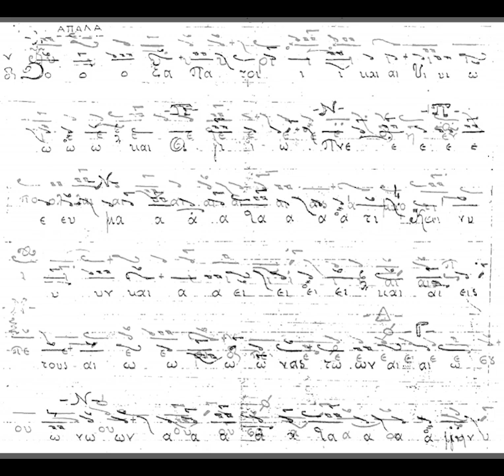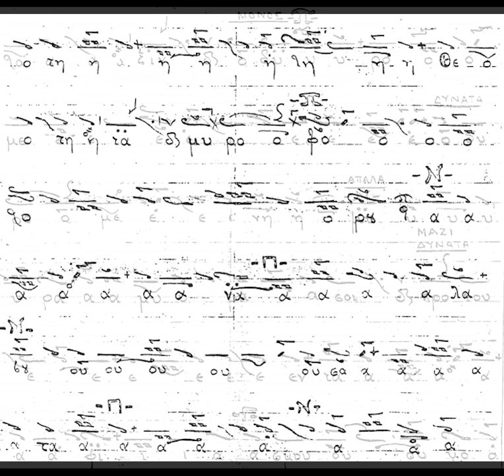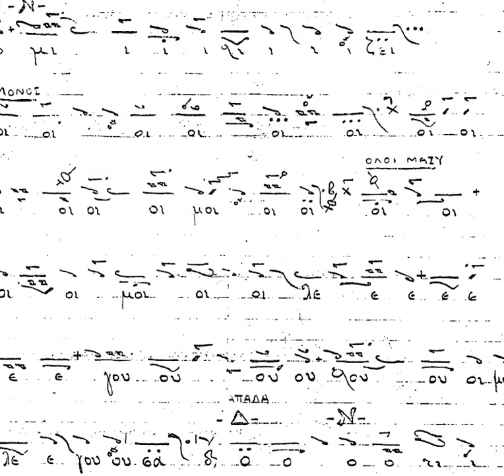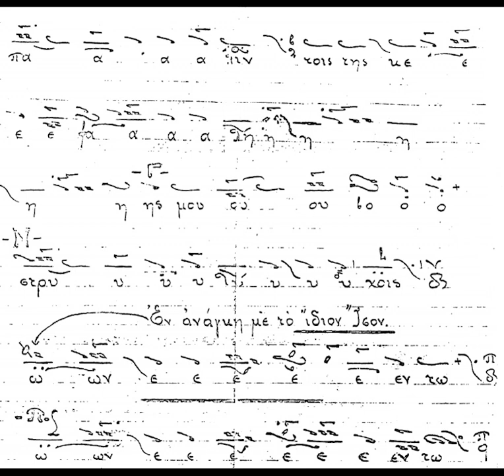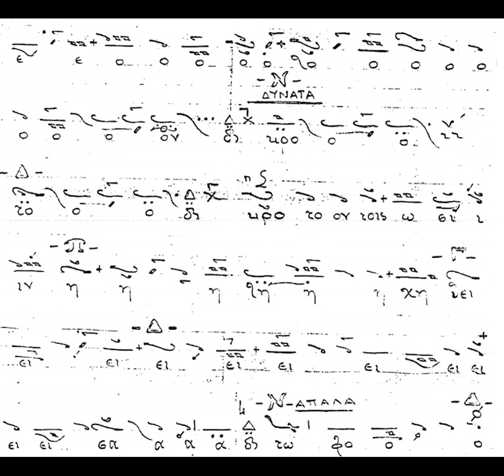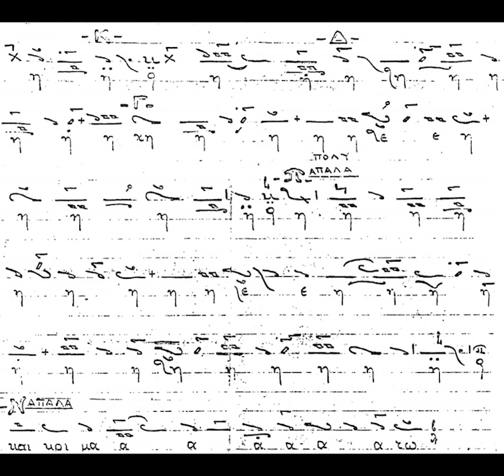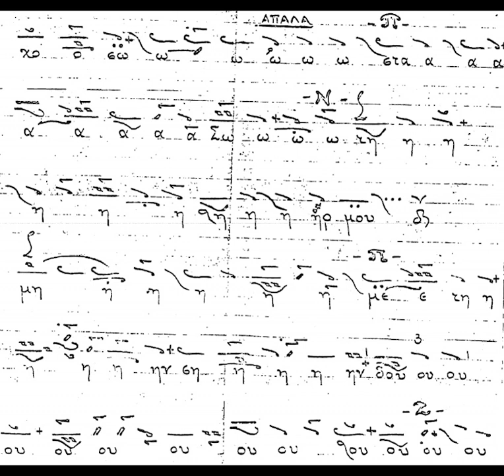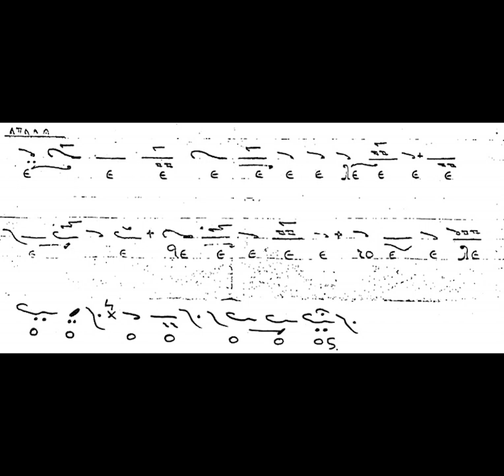ΤΡΟΠΑΡΙΟ ΚΑΣΣΙΑΝΗΣ ΠΕΤΡΟΥ ΛΑΜΠΑΔΑΡΙΟΥ ΗΧΟΣ ΠΛ Δ ΣΕ ΔΙΑΣΚΕΥΗ ΣΤΑΝΙΤΣΑ '70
Ψάλλει ο δάσκαλος Νικόλαος Γιάννου το τροπάριο της Κασσιανής "Κύριε η εν πολλαίς αμαρτίαις" σε μέλος του Πέτρου Πελοποννησίου και διασκευή Θρασυβούλου Στανίτσα και ήχο πλ. δ'. Μαζί του ψάλλει και ο πρωτοψάλτης της Κοιμήσεως Θεοτόκου Μενιδίου Φίλλιπος Κολιός.
Η ηχογράφηση πραγματοποιήθηκε στα μέσα τις δεκαετίας του '70 στον Ι. Ν. Αγ. Γεωργίου Μελισσίων!

Καλή ακρόαση!!!

Βιογραφικό

ΓΙΑΝΝΟΥ  ΝΙΚΟΛΑΟΣ

Ὁ Νικόλαος Γιάννου γεννήθηκε στὶς 18 Ἰανουαρίου τοῦ ἔτους 1946 στὸ Καρλόβασι τῆς Σάμου. Τὴν ἐκκλησιαστικὴ μουσικὴ διδάχθηκε ἀρχικῶς ἀπὸ τὸν πατέρα του, Μανώλη, ἀλλὰ κυρίως ἀπὸ τὸν μαθητὴ τοῦ περίφημου Ἐμμανουὴλ Βαμβουδάκη, Ματθαῖο (Μαθιὸ) Ἀνδρέου, μέχρι τὸ ἔτος 1961, ὁπότε καὶ ὁ τελευταῖος μεταναστεύει στὸν Καναδᾶ. Στὴ συνέχεια ἡ οἰκογένεια Γιάννου ἐγκαθίσταται στὴ Νέα Ἐρυθραία Ἀττικῆς, ὅπου ὁ Νικόλαος Γιάννου γνωρίζει τὸν καλλίφωνο π. Ἀθανάσιο Τσούμαρη, ὁ ὁποῖος θὰ τὸν φέρει σὲ ἐπαφὴ μὲ πολλοὺς ὀνομαστοὺς ἱεροψάλτες. Τὸ δὲ ἔτος 1966 γνωρίζεται μὲ τὸν ἀπελαθέντα Ἄρχοντα Πρωτοψάλτη τῆς Μ. Χ. Ε. Θρασύβουλο Στανίτσα, καὶ ἐντάσσεται μαζὶ μὲ τὸν ἀείμνηστο Κωνσταντῖνο Ζαρακοβίτη στὴν ἐπίλεκτη ὁμάδα τῶν δομεστίκων τοῦ Ἄρχοντος στὸ ἀναλόγιο τοῦ Ἱ. Ν. Ἁγίου Δημητρίου Ἀμπελοκήπων Ἀθηνῶν. Ὁ Ν. Γιάννου ὑπῆρξε ἐπίσης βασικὸ στέλεχος τῶν χορωδιῶν ποὺ διηύθυνε ὁ Θρ. Στανίτσας. Τὸ 1968 ὁ Νικόλαος Γιάννου κατέγραψε τὸ πρῶτο μέρος τοῦ βιβλίου «Μουσικὸν Τριῴδιον» καθ᾽ ὑπαγόρευσιν τοῦ Θρ. Στανίτσα καὶ μὲ τὸν Χαράλαμπο Σιούφα παρακολούθησε τὴν ἐκτύπωσή του, διορθώνοντας τὰ τυπογραφικὰ δοκίμια τῆς ἔκδοσης. Τὸ ἔτος 1975 ἐπιμελήθηκε τὴν ἔκδοση τοῦ βιβλίου «Μουσικὴ Ζωοδόχος Πηγή» τοῦ ἀειμνήστου Μιχαὴλ Χατζηαθανασίου. Ὁ Ν. Γιάννου εἶναι πλέον συνταξιοῦχος τραπεζικὸς ὑπάλληλος, κατὰ καιροὺς ἔχει ψάλει σὲ πολλοὺς Ναοὺς, ἐνῶ τὰ τελευταῖα χρόνια εἶναι δεξιὸς ἱεροψάλτης στὸν Ἱ. Ναὸ τοῦ Ἁγίου Ἀντωνίου Χαλανδρίου - Βριλησσίων. Συμμετέχει σὲ πολλὰ χορωδιακὰ σχήματα μὲ ἐμφανίσεις τόσο στὴν Ἑλλάδα ὅσο καὶ τὸ ἐξωτερικό. Ἔχει μελοποιήσει πλῆθος ὕμνων (ὅπως ἀκολουθίες ἁγίων, δοξαστικά, χερουβικά, λειτουργικά, κοινωνικά κ. ἄ.) ἐνῶ ἔχει καταγράψει δημοτικὰ τραγούδια καὶ ψαλτοτράγουδα, ἀδόμενα «ἐν εὐθυμίᾳ τραπέζης». Τὴ διδαχὴ τοῦ δασκάλου τοῦ Μ. Ἀνδρέου, ἀλλὰ καὶ τοῦ Θρ. Στανίτσα θεωρεῖ ὁρόσημα τῆς ζωῆς του, τὰ ὁποῖα σημάδεψαν ἀνεξίτηλα τὴν ψαλτική του φυσιογνωμία. Αὐτὸ φαίνεται καὶ στὶς μελοποιήσεις του, ἀλλὰ καὶ στὸ ὕφος του.

Υ.Γ.: Τα τελευταία δύο χρόνια αποσύρθηκε από την συμμετοχή του στο ψαλτήρι.